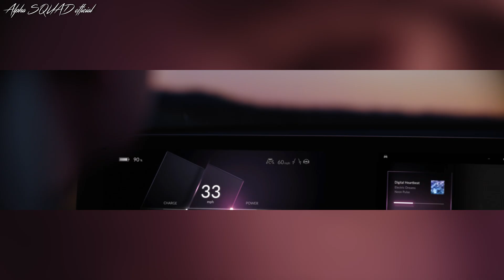[Overview] Honda 0 Saloon and Honda 0 SUV Prototypes – Honda / CES2025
What's Hiding in Honda's 2025 Prototypes? – Honda 0 Saloon and Honda 0 SUV / Honda

At the 2025 Consumer Electronics Show (CES), Honda unveiled the world premiere of the Honda 0 SUV and Honda 0 Saloon prototypes, marking the debut of its new 0 Series line of battery electric vehicles (EVs). These models will pave the way for Honda's first dedicated EV architecture, set to launch production models in North America in 2026, followed by global markets.

Honda 0 SUV Prototype: The Honda 0 SUV is a mid-size EV SUV and the first to use Honda’s new EV architecture. The SUV follows the "Thin, Light, and Wise" design approach, offering an expansive cabin and excellent visibility, thanks to a steer-by-wire system that enhances handling. The ASIMO OS—an advanced vehicle operating system inspired by Honda's beloved ASIMO robot—enables ultra-personal optimization, allowing the SUV to adapt to each user's needs and preferences. This model is slated for production at Honda’s EV Hub in Ohio, with a launch in North America in the first half of 2026.

Honda 0 Saloon Prototype: The Honda 0 Saloon serves as the flagship of the 0 Series. With its bold styling, low-slung sporty design, and spacious interior, this sedan stands apart in the EV market. Featuring Level 3 automated driving technology and ASIMO OS, it offers a highly personalized experience through its AI-powered system. Honda plans to introduce the production version of the 0 Saloon in late 2026 in North America, followed by a global rollout.

ASIMO Operating System (OS): Named after the iconic ASIMO robot, the ASIMO OS integrates various vehicle systems, including automated driving and infotainment, into a cohesive software platform. It allows for continuous over-the-air (OTA) updates, ensuring that the vehicle evolves to meet the specific preferences of each driver. ASIMO OS aims to provide a software-defined vehicle experience, where features and services evolve long after the vehicle is purchased.

Automated Driving Technology: Building on Honda's advancements in autonomous driving, including the Level 3 automated driving technology from the Honda SENSING Elite, Honda's future EVs will provide "eyes-off" technology, allowing drivers to engage in other activities while the car handles driving. The 0 Series will further expand this technology, making it available in more driving conditions through OTA updates.

Energy Services: Honda aims to offer a seamless EV ownership experience with new energy services. A major initiative is the Home Energy Management System to help owners optimize charging, reduce CO2 emissions, and even enable vehicles to send energy back to the grid. Honda is also partnering with other automakers to create a joint charging network in North America, aiming to install 30,000 charging stations by 2030.

With these innovations, Honda is positioning the 0 Series as an iconic range of next-gen EVs, providing a dynamic and environmentally friendly mobility experience. The combination of ASIMO OS, automated driving technologies, and energy services showcases Honda's commitment to a sustainable, connected future.